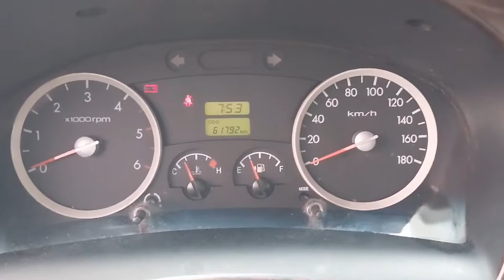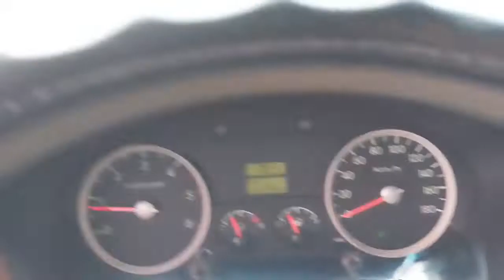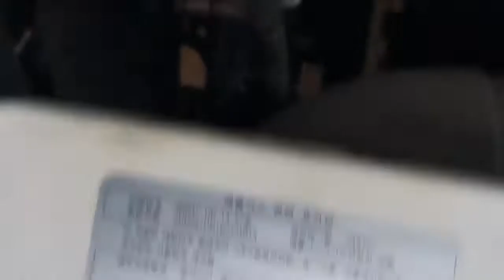2016 HYUNDAI PORTER